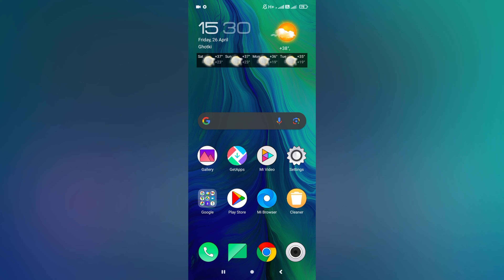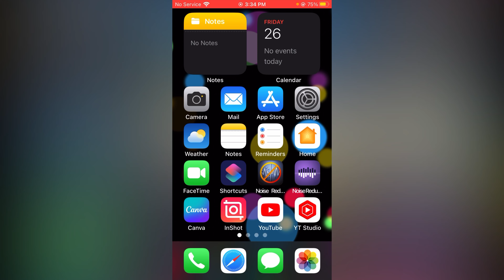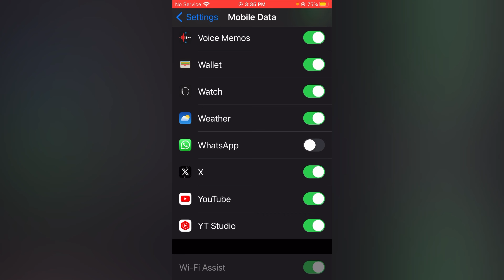How To Turn Off Internet Or Data Only For WhatsApp On Android And iOS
Hello Friends,
Welcome to “JoyTech” in today’s tutorial i am going to show you how you can turn off your internet 🛜 or daa only for WhatsApp apps at your android and iPhone devices.